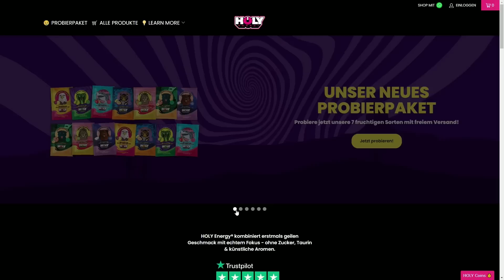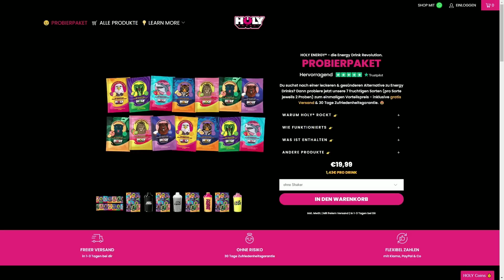Zwei seltene Mounts! 291er-Loot (fast) for Free! Neuer Fated-Raid + Worldboss: Diese ID in WoW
Diese ID in der vierten Season von World of Warcraft: Shadowlands ist wieder richtig vollgepackt mit Inhalten. Los geht's!